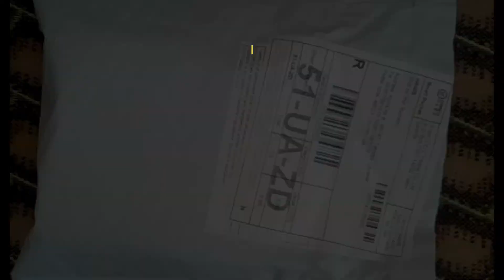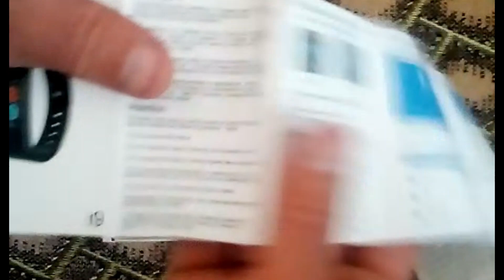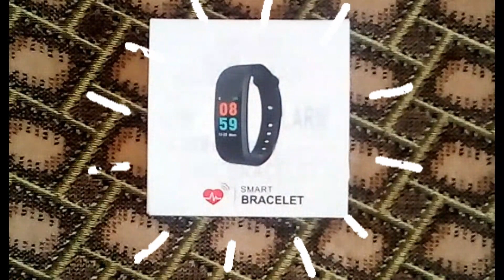Smartbracelet i9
Smartbracelet i9. Unboxing from Gearbest store.